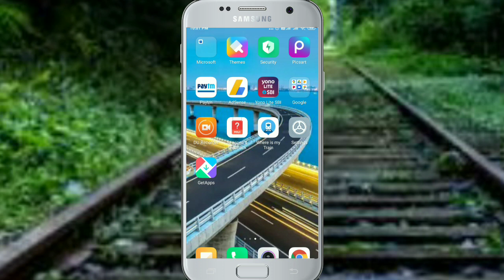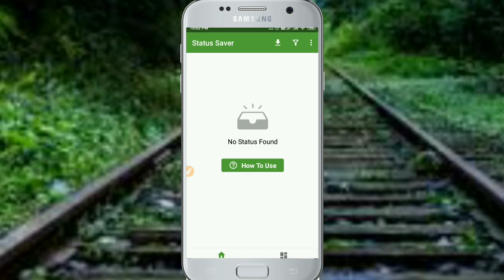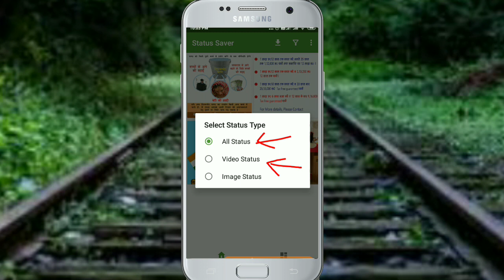How to save others whatsapp status ! Whatsapp status save kaise kare ! Save Whatsapp Status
Hello Friends
Aaj ham apko whatsapp status save Karne ka tarika batayenge or apko batayenge ki aap whatsapp status save kaise kare iski madad se aap kisi ke bhi whatsapp status save kar sakte hai chahe whatsapp status image ho ya whatsapp status video aaiye jaante hain.
Quaries solved in this video:
1. Whatsapp status save kaise kare
2. Whatsapp status saver app
3. Save Whatsapp Status
4. How to save Whatsapp Status
5. How to save anybody's whatsapp status
6. Save any whatsapp status

App link 👉 I found a great app: Status Saver . It can help save status from WhatsApp fast and free. Easy for you to view status and repost them. Have a try now